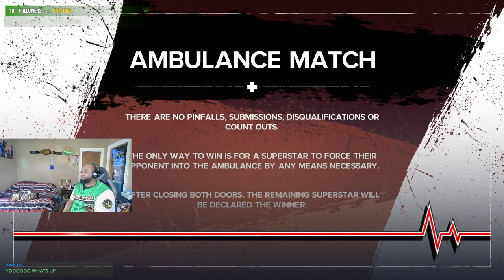WWE 2k24 Women's MyRise Playthrough Part 3 | Twitch VOD 5/4/24